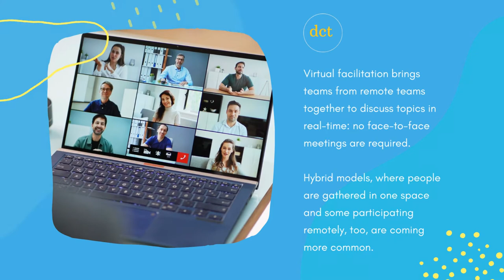Why Facilitation Is Important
A short summary of the importance of virtual facilitation.